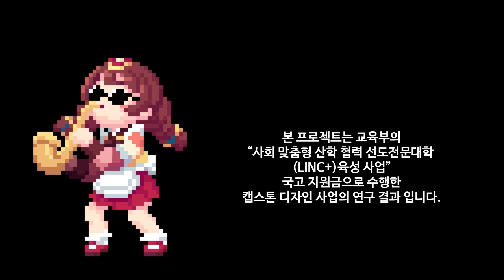[청강게임] 실러캔스 팀 Hey Party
우당탕탕 파티 슈팅 캐주얼 네트워크 스파르타 게임
4인이 즐기는 폭죽 파티 대난투!